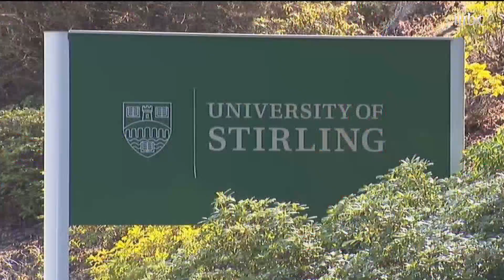لعبة بارو أب تتيح لعب دور أحد قادة العالم في قمة تغير المناخ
لعبة باور أب تتيح لعب دور أحد قادة العالم في قمة تغير المناخ

نسخة عربية من الروبوت فلورنس للمساعدة على الإقلاع عن التدخين